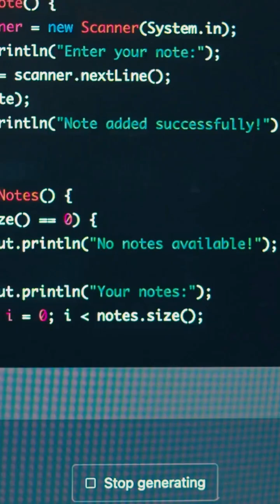AI Memory Struggles Unveiled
AI shines in short bursts—debugging a function or drafting a scene—but falters in long, iterative tasks like coding and creative writing. In coding, a forgotten variable or library can break everything. In writing, losing a character’s arc disrupts the narrative. These tasks, often spanning days, overwhelm AI’s “context window” (the text it processes), leading to errors, repetition, or total amnesia.
My 48-hour coding project with ChatGPT was a case study in frustration. By day two, responses slowed drastically, riddled with mistakes. It repeated finalized code and omitted key functions, as if half the project never happened. Creative writing was no better—ChatGPT forgot tone and story details, stalling my flow. These aren’t just annoyances; they’re productivity killers.